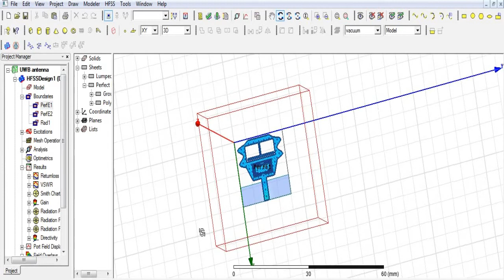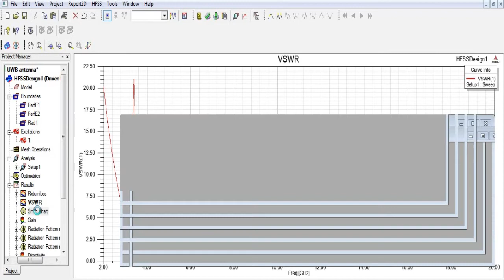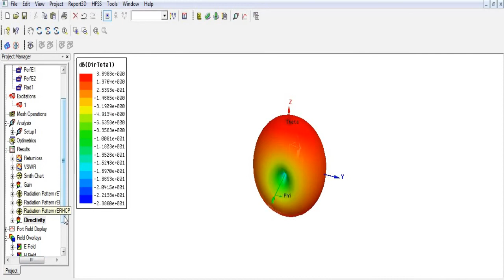Compact printed high rejection triple band-notch UWB antenna with multiple wireless applications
Compact printed high rejection triple band-notch UWB antenna with
multiple wireless applications

Regards,
VDesign
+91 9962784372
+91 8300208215